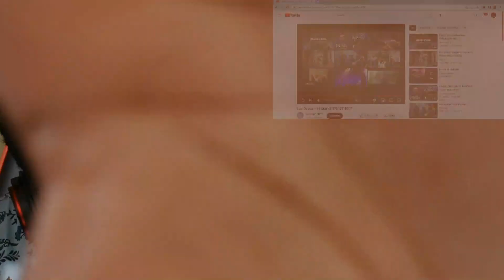Suzi Quatro - 48 Crash (1973) | Reaction